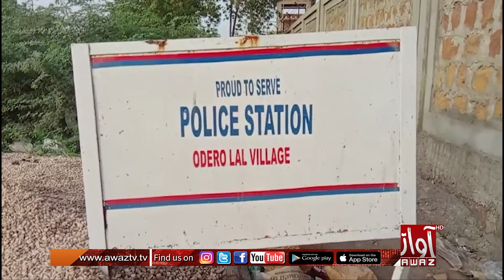Awaz News Tv | News Bulletin| 11 AM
Awaz News  Tv | News Bulletin| 01 PM